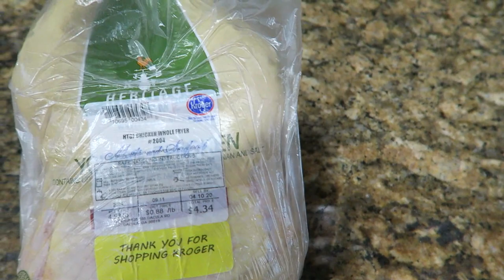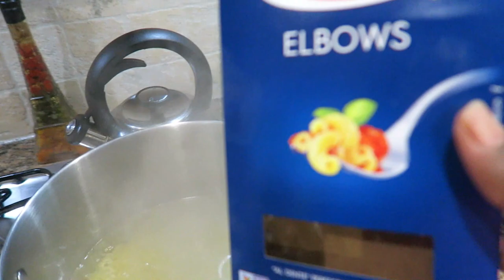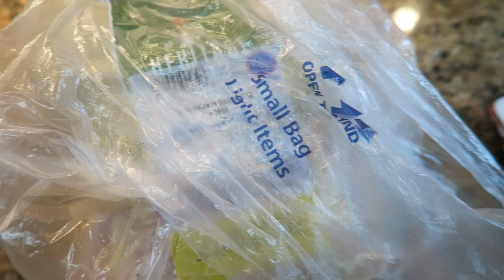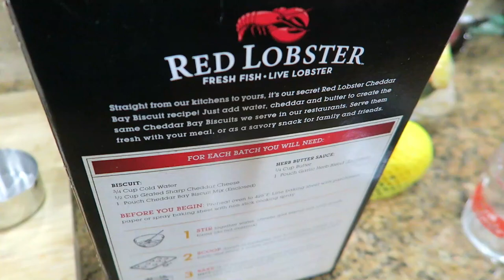SUNDAY SETUP! Easter Dinner COOK WITH ME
Cook with me for Easter dinner for this weeks Sunday Setup!  I pray you all had a wonderful Resurrection Day! We had some good ol fashion comfort food in small quantities since it was just the 4 of us!